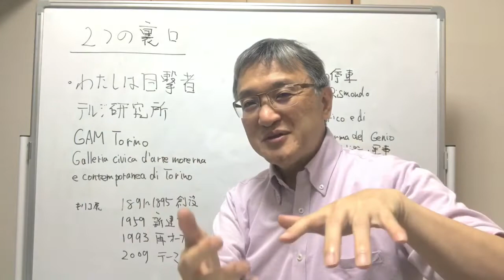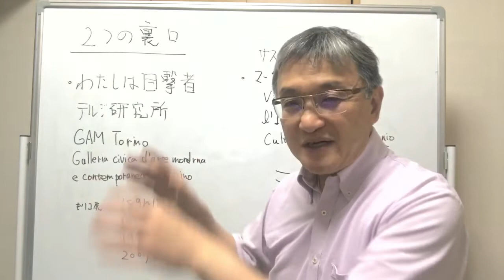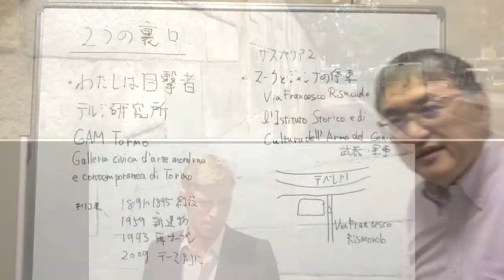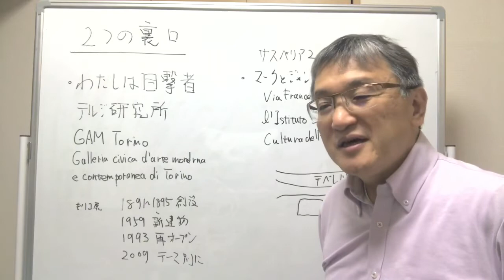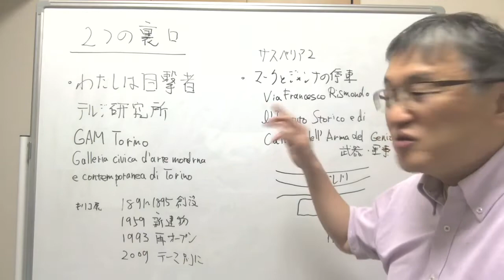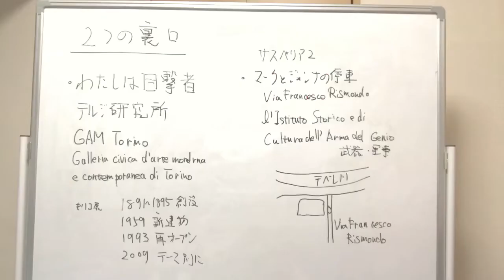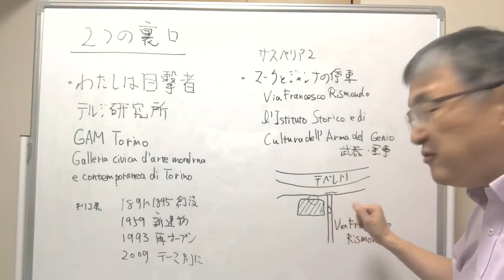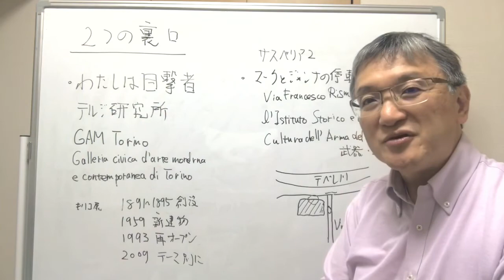『わたしは目撃者』と『サスペリアPART2』のロケ地として使われた意外な場所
『サスペリアPART2』と『わたしは目撃者』のロケ地として使われたローマの博物館とトリノの美術館について解説しています。

このYouTubeチャンネルでは、イタリアのホラー映画の巨匠ダリオ・アルジェント監督の作品解説を中心に、ホラー映画やイタリア映画、映画一般、写真や芸術、などについて、皆様と楽しい時間を共有したいと考えています。

そのほか、以下のチャンネルを運営しています。

主な著作は、「ダリオ・アルジェント　恐怖の幾何学」（単著、ABC出版、2007年）、「イタリアンホラーの密かな愉しみ」（共著、フィルムアート社、2008年）、「相違点でみる 会計と税務 実務ポイントQ&A」（共著、清文社、2010年）、「起業家・ベンチャー企業支援の実務」（共著、ぎょうせい、2011年）、「グループ経営と会計・税務」（共著、清文社、2012年）など。

▽ダリオ・アルジェント監督作品
・歓びの毒牙
・わたしは目撃者
・４匹の蝿
・ビッグ・ファイブ・デイ
・シャドー
・フェノミナ
・オペラ座/血の喝采
・黒猫（マスターズ・オブ・ホラー/悪夢の狂宴）
・トラウマ/鮮血の叫び
・スタンダール・シンドローム
・オペラ座の怪人
・スリープレス
・デス・サイト
・サスペリア・テルザ/最後の魔女
・ジャーロ
・ダリオ・アルジェントのドラキュラ

▽ダリオ・アルジェントプロデュース作品等
・ゾンビ
・デモンズ
・肉の鑞人形
・スカーレット・ディーバ
・サイコ=ファイル
・愛しのジェニファー
・愛と欲望の毛皮
・ドゥー・ユー・ライク・ヒッチコック